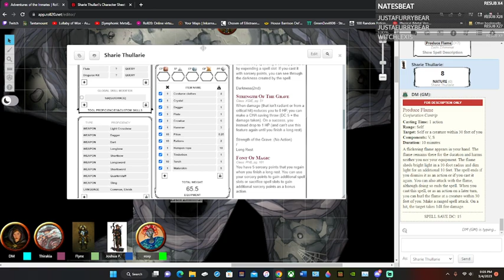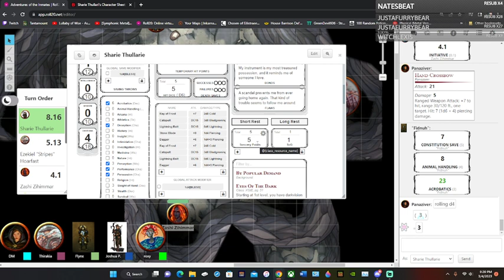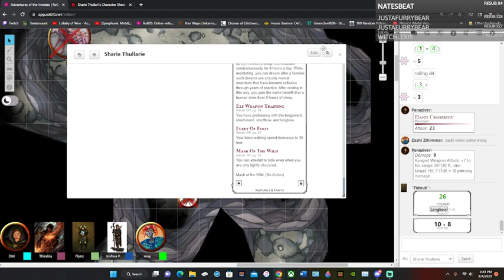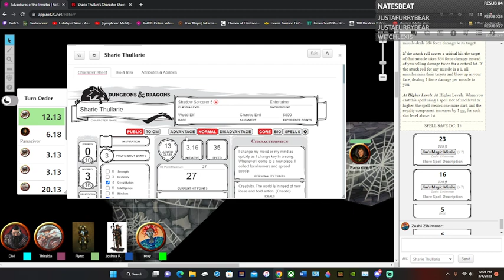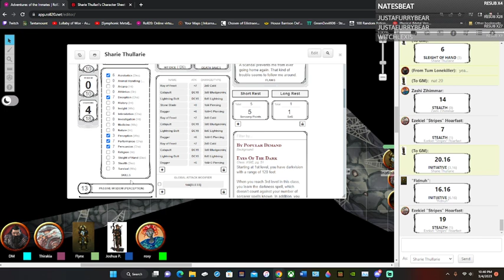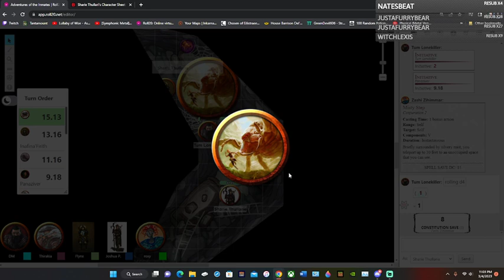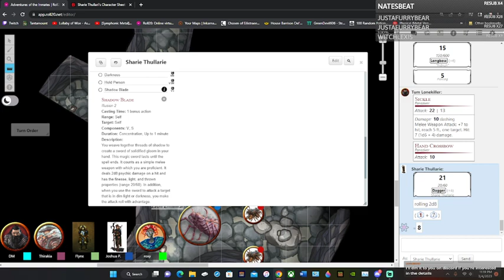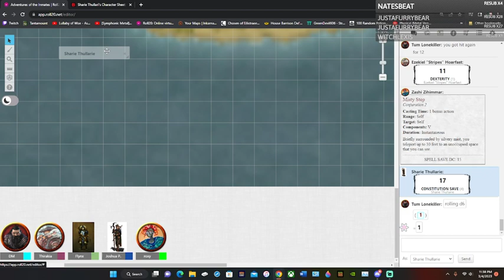Scape Goats session 2